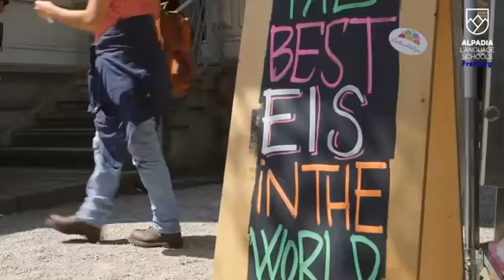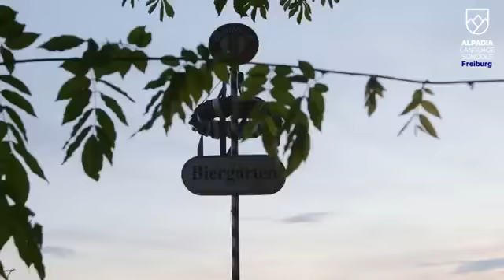Alpadia Freiburg Dil Okulu - EğitimNoktası Yurtdışı Eğitim